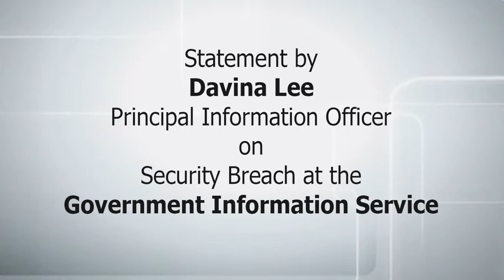Statement by PIO, Davina Lee on SECURITY BREACH AT GOVERNMENT INFORMATION SERVICE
A security breach occurred at the Government Information Service and NTN Studios located at Hewanorra House, Pointe Seraphine, sometime between the night of Wednesday 28 October and the morning of Thursday 29 October 2020.
Hard drives containing approximately 120 terabytes of data which included valuable historical footage of National importance was purposely destroyed, as those drives were dismantled and a substance poured over them.
Technical Editing bays at the GIS were also ransacked and a DVR machine containing surveillance footage is currently missing.
This matter is now in the hands of the Criminal Investigations Department of the Royal Saint Lucia Police Force and is under active investigation. If any member of the public has any information on this occurrence, please contact the Royal Saint Lucia Police Force.
Programming from the Government Information Service will continue as normal, as we continue to fulfil our mandate of information dissemination to the Nation, which is of critical importance at this time.